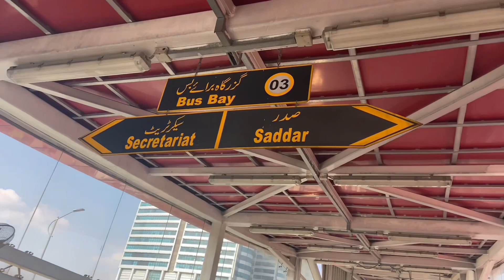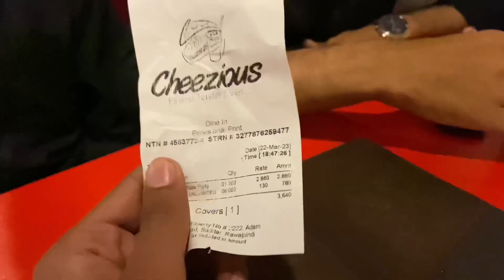Pizza vlog🍕|Enjoy with friends|Cheezious pizza |Islamabad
Vlog#pizzalover islamabad cheezious cheeziouspizza Islamabad my firstvlog#irfanjunejo cinematicvideo howtomakepizzaathome f7pizza pizzahut pizzatime akhtarsaeedmedicalcollege rawalpindi pizza Kasa bnate ha